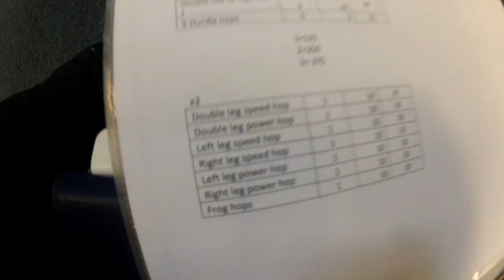Pole Vault Vlog 1: First Vlog!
I'm not sure the direction these vlogs will go but I'm certain they will take a form of their own. I started this to keep track of my training and to answer a bunch of the e-mails I've been getting from people curious about what I do training-wise. Hopefully this answers some of those questions and creates some entertainment for you.

Cycle 2, week 2,

Shawn Francis
20735 Otero Ave

Flight Deck Athletics: Flightdeckathletics.com
Team NoDak :  Facebook.com/TeamNodakTrack
Best Dr. in Fargo: Facebook.com/ChiropracticFargo